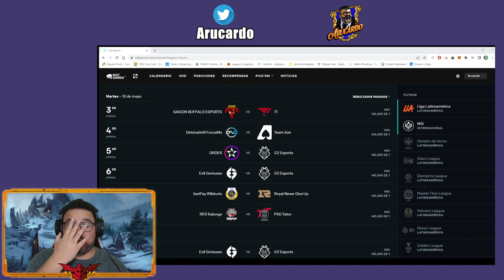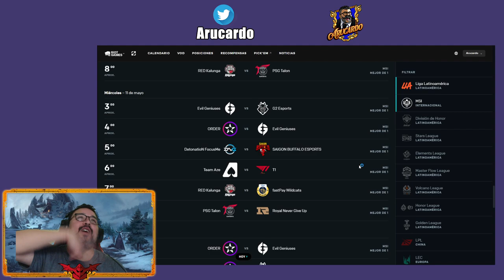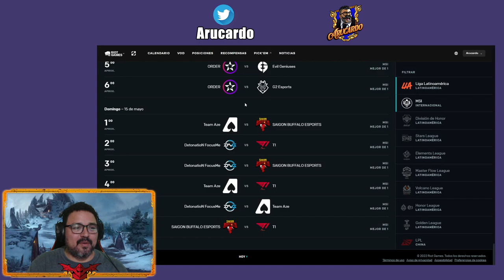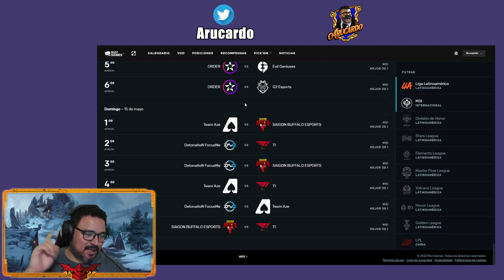HORARIOS MSI 2022 | A DESVELARSE EN LATAM!!!! X.X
Quien prepara el café?

Comenta tus opiniones y lo que gustes ver en esta serie.